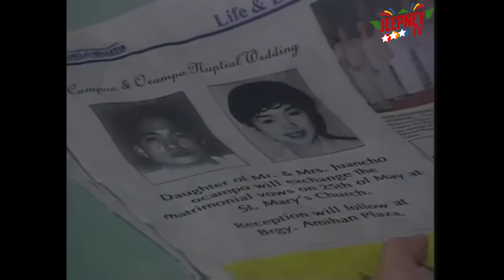Saan Ka Man Naroroon Full Episode 295 | ABS CBN Classics